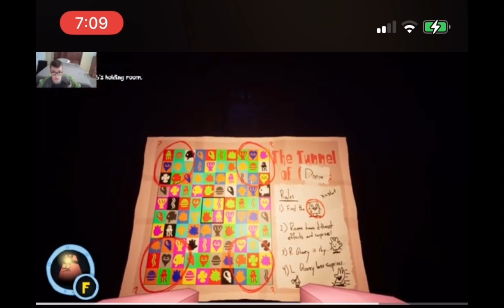Mini-rage comp part 3